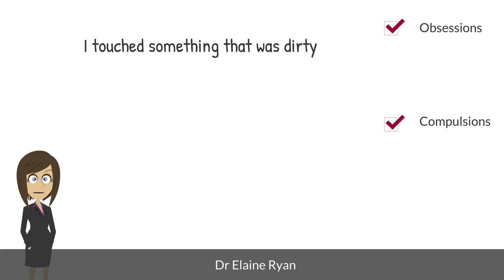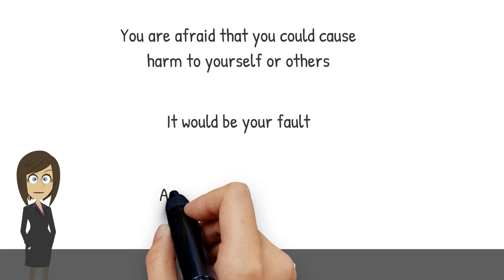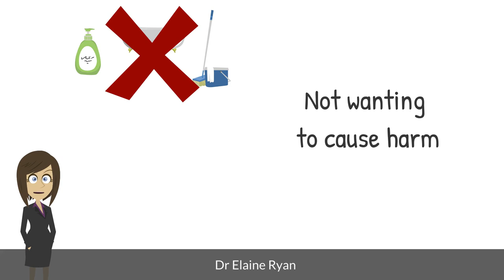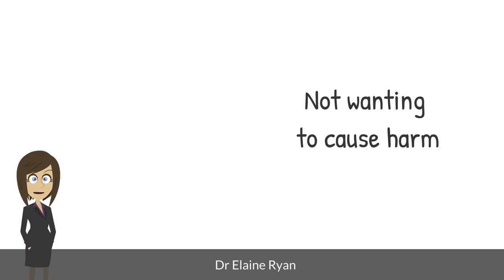Contamination OCD - it's not just hand washing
In this short video I discuss contamination OCD and how it is about the fear of harming others, not just about hand washing, cleaning or spreading germs.